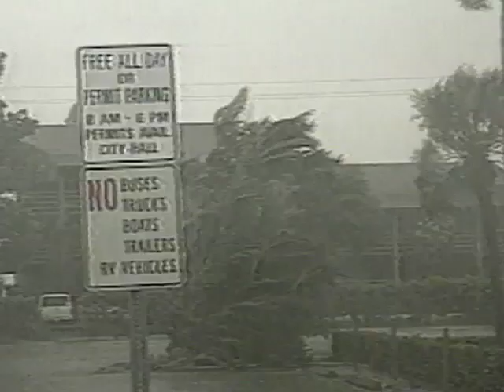NASA | Earth Science Week | What are the Consequences ...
Earth's climate system has been remarkably stable over the last 20,000 years or so. Human civilization developed in that time span, and our world's average temperature warmed by about 5 degrees C to the temperature it is today. This fact points to one of climate scientists' main concerns about global warming: the temperature is rising faster than at any other time in the history of human civilization and such rapid climate change is likely to seriously stress some populations who cannot adapt quickly enough to the changes.

In this video, Goddard's Dr. Dave Adamec discusses how hurricanes can factor in.